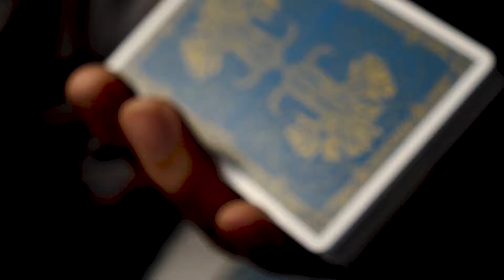필트레 인디고 블루덱 소개영상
필트레 인디고 블루덱은

대한민국의 매직 크리에이터 PH의 풀커스텀덱 시리즈중

2022년에 9월에 신규출시된 필트레 덱의 인디고 블루 에디션입니다.

풀마킹덱과 특유의 마술을 연출할수 있도록

특수카드가 강좌영상과 함께 제공됩니다.

네오매직에서 필트레 인디고 블루덱 구매하러 가기!